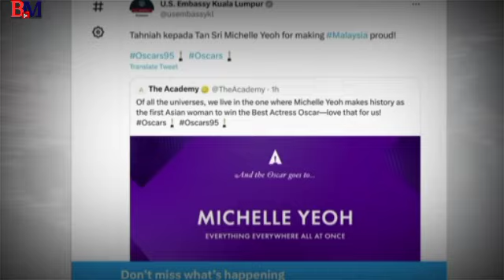Michelle Yeoh Yang Menang Oscar Malaysia berbangga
Rakyat Malaysia berkongsi kegembiraan di atas kejayaan pelakon anak kelahiran Ipoh, Perak, Tan Sri Michelle Yeoh yang meraih Pelakon Wanita Terbaik Anugerah Akademi (Oscar) ke-95 di Los Angeles, Amerika Syarikat.

Detik bersejarah sebagai pelakon Asia pertama yang memenangi anugerah itu turut disaksikan keluarga beliau di Kuala Lumpur dalam satu majlis bersama Menteri Belia dan Sukan, Hannah Yeoh serta Menteri Pembangunan Wanita, Keluarga dan Masyarakat, Datuk Seri Nancy Shukri.

"Di Kuala Lumpur bersempena majlis tontonan eksklusif The Pride Malaysia Oscar 2023 bersama keluarga Yeoh,” kata Hannah dengan memuat naik beberapa gambar ketika meraikan kejayaan tersebut di Facebook pada Isnin.

Menerusi ruangan komen, seorang pengguna bernama Jazmi Hassan meluahkan rasa bangga dengan mengucapkan tahniah kepada Michelle menerusi filem drama komedi Everything Everywhere All at Once, yang turut dinobatkan Filem Terbaik.

Seorang lagi pengguna, Andrew Wong berkata, kerajaan perlu berusaha untuk memperbaiki mutu industri perfileman tanah air yang memiliki ramai bakat hebat.

"Kami rakyat Malaysia menyokong bakat sebenar. Syabas Michelle Yeoh! Hannah tolong lakukan semua yang anda boleh untuk mengusahakan industri filem yang sedang sakit di Malaysia.

"Kita mempunyai lebih ramai bakat muda yang baru berkembang jika mereka menerima sokongan yang diperlukan merentasi semua kaum,” katanya.

Pemilik akuan FB bernama Kuruvilla C K Joseph pula menyatakan rasa bangga sebagai rakyat Malaysia selepas kejayaan Michelle mendapat perhatian di sosial me